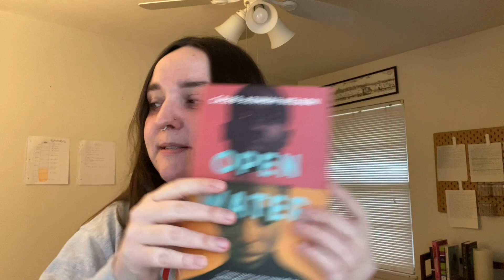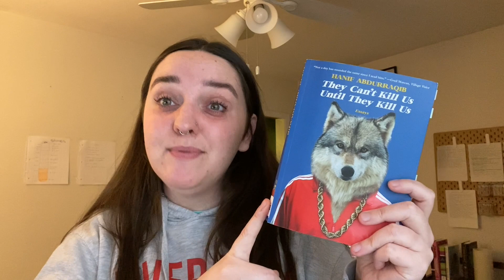all the books i read in february